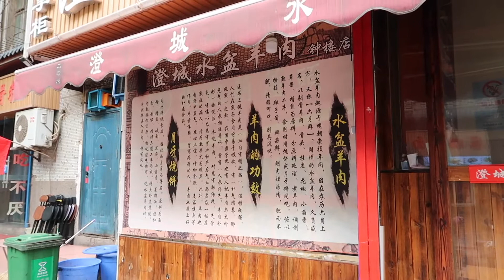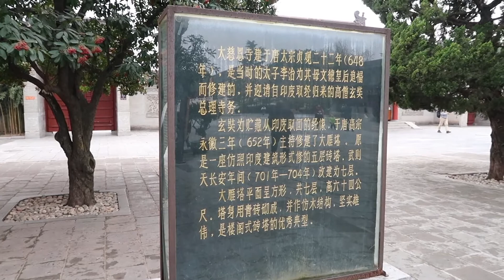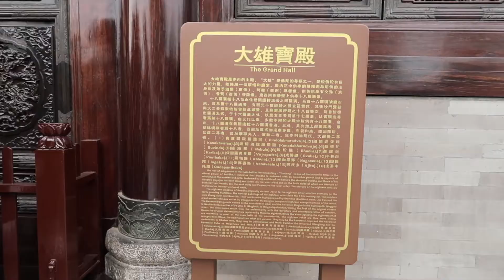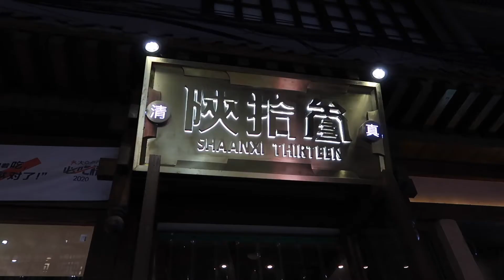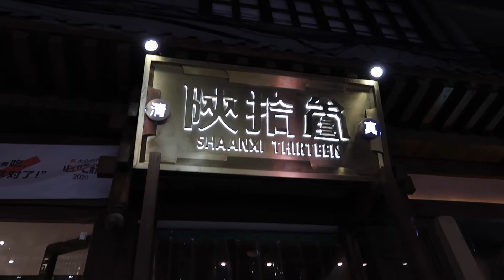2020.12VLOG 西安好好吃 ep03 怎么吃了这么多！？ 逛大慈恩寺&大雁塔 赵记素斋 水盆羊肉 所谓咖啡 陕十三 花奶奶 小贾八宝粥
微博：脸盆妹爱火锅
大众点评：脸盆VV
小红书：脸盆妹爱火锅
欢迎大家来找我玩耍～～～